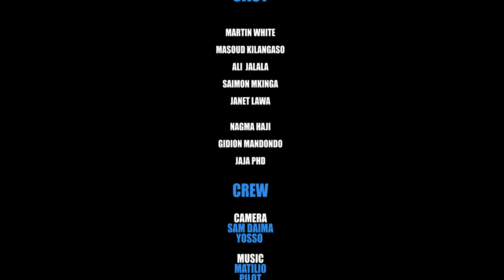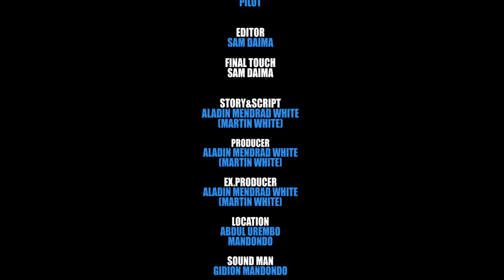ZUWENA MOVIE : Episode No.1: Starling :Tinwhite Olanda Dagobert Kilangaso Najima